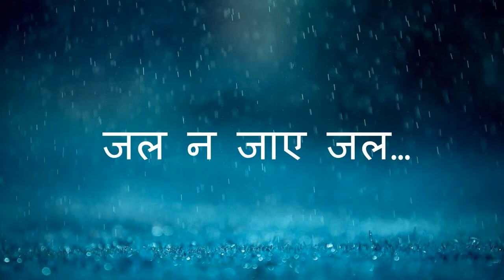Form Evening 6-7 e-invite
Come! Celebrate the 'Elixir of Life'. The blessing from heaven. Monsoon Talkies- a Musical Drama.
Created by: Neev Datta , Class VI E